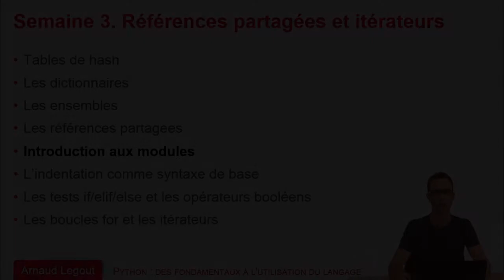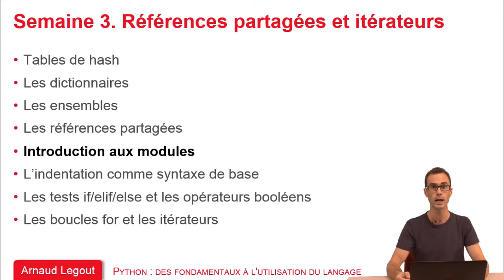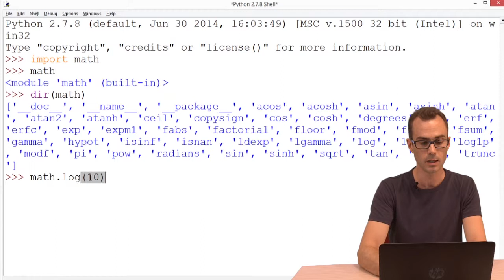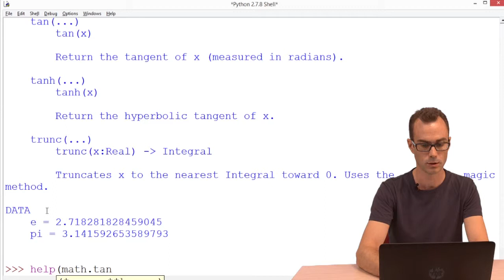3.5 Introduction aux modules